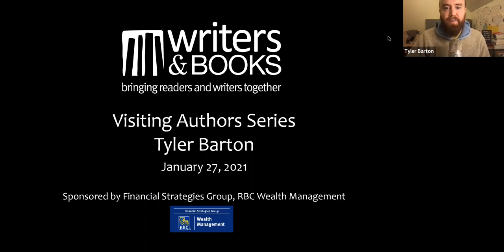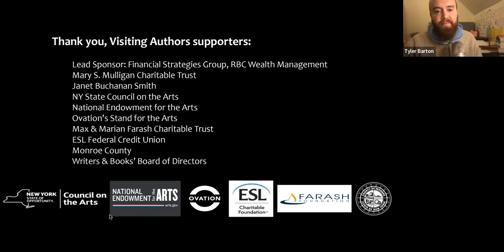Tyler Barton: Eternal Night at the Nature Museum | Visiting Author Series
Tyler Barton in conversation with Kevin Wilson.

Loss and rediscovery occupy the heart of this adventurous debut collection. The characters in Eternal Night at the Nature Museum find refuge in strange, repurposed spaces: a middle-aged addict emcees a demolition derby, which transforms into a hostel, then a cult; a church congregates in an abandoned Hardee’s; octogenarians escape their nursing home; unsupervised children sell knives to the neighborhood. In twenty vivid, rowdy, buoyant stories–ranging from one-page flashes to thirty-page odysseys–Barton assembles a collection of unforgettable safe havens perfect for crashing, even if only for a night.

Tyler Barton is the author of The Quiet Part Loud (2019), winner of the Turnbuckle Chapbook Contest from Split Lip Press. His short fiction has been published widely in such journals and magazines as Kenyon Review, Electric Literature, The Iowa Review, Gulf Coast, Cincinnati Review, Copper Nickel and others. He is the Communication Manager for the Adirondack Center for Writing and lives in Saranac Lake, NY.

Kevin Wilson is the author of five books, most recently Nothing to See Here. His fiction has appeared in Ploughshares, One Story, A Public Space, as well as The PEN/O. Henry Prize Stories 2012, Best American Short Stories 2020 and 2021, and the Pushcart Prize XLVI. He lives in Sewanee, Tennessee, where he teaches at the University of the South.

Buy your books at Ampersand:

Tyler Barton:
Eternal Night at the Nature Museum